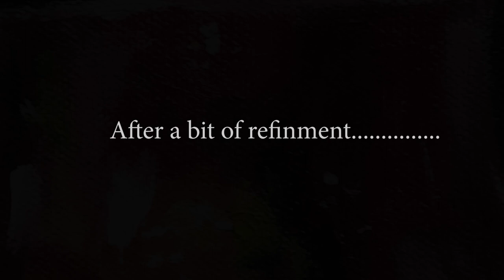Painting a Still Life in Oil Paint || Alla Prima Brushwork Demo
In this oil painting video I aim to guide you through the process involved in creating this still life. The method used is known as "Alla Prima", or "Wet on Wet" technique in which the painting is created using layers of wet oil paint.